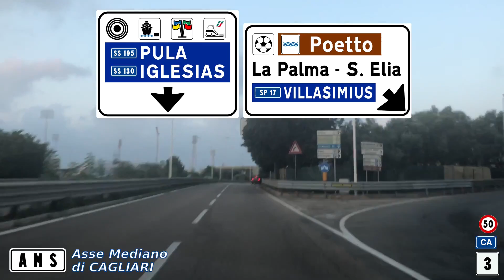SS 131 dir | Asse Mediano di Scorrimento di CAGLIARI | Percorso completo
𝗣𝗲𝗿 𝗰𝗼𝗻𝘁𝗿𝗶𝗯𝘂𝗶𝗿𝗲 𝗲 𝘀𝘂𝗽𝗽𝗼𝗿𝘁𝗮𝗿𝗲 𝗶𝗹 𝗽𝗿𝗼𝗴𝗲𝘁𝘁𝗼 𝗛𝗪𝗬𝗶𝘁𝗮𝗹𝗶𝗮:
🟢𝖠𝖡𝖡𝖮𝖭𝖠𝖳𝖨 𝖺𝗅 𝖼𝖺𝗇𝖺𝗅𝖾 𝗉𝖾𝗋 𝖺𝗇𝗍𝖾𝗉𝗋𝗂𝗆𝖾 𝖾 𝖼𝗈𝗇𝗍𝖾𝗇𝗎𝗍𝗂 𝖾𝗌𝖼𝗅𝗎𝗌𝗂𝗏𝗂

Strada Statale 131 dir - AMS
Asse Mediano di Scorrimento di Cagliari
***𝓡𝓮𝓬𝓸𝓻𝓭𝓮𝓭 : Oct 2021
START: SS131 allacciamento SS131dir - direzione sud
END: Cagliari area urbana - Viale Salvatore Ferrara - Fiera di Cagliari

Grazie agli 𝑨𝑩𝑩𝑶𝑵𝑨𝑻𝑰 al canale:
- Road Trips Sicily - Sicily by Car (superstrada)
- TEODORO DANESE - SIMONE FANTINI - LEOPOLDO ZIZZI (strada statale plus)
- Stefano_28 - UnfixedSamu - Marco Scaccabarozzi - DarkNight2793 - Michael Saggioro - Giorgio Tiraboschi - Alberto Pesci - ME Roads  - World Roads - Andre il Pro (strada statale)

MODERATORI:
Sicilian Driver - Italian Roads  - Roads Of Naples - Italian Driver - ME Roads -Autostrade Italiane - GioDriver - Ismaele Channel TV - The Driver - GiuseDriver

La strada statale 131 Carlo Felice (SS 131) è la principale arteria stradale della Sardegna e congiunge Cagliari a Sassari. È intitolata al re di Sardegna Carlo Felice di Savoia, che ne promosse la realizzazione negli anni venti del XIX secolo.

La strada statale 131 dir Carlo Felice (SS 131 dir), nota anche come circonvallazione Pirri Carlo Felice o Asse Mediano, è una strada statale italiana di rilevanza locale.
Funge da collegamento, nel territorio comunale di Cagliari, tra la strada statale 131 Carlo Felice (incrociata al confine col comune di Elmas), la strada statale 554 Cagliaritana che funge da circonvallazione nord ed il centro cittadino. (Fonte: Wikipedia)

Prosegue senza soluzione di continuità nel vero e proprio Asse Mediano di Scorrimento, lungo una decina di chilometri, e classificato come strada urbana. Questa arteria permette di attraversare agevolmente la Città di Cagliari e di giungere in poco tempo nella parte sud del territorio urbano, raggiungendo la fiera, il porto, lo stadio, il centro e la zona balneare del Poetto.

00:00 Introduzione
00:47 SS 131
01:45 SS 131 dir
03:15 A.M.S. Asse Mediano di Scorrimento